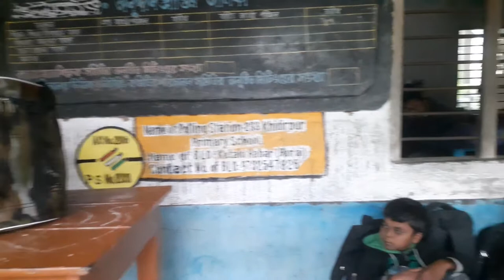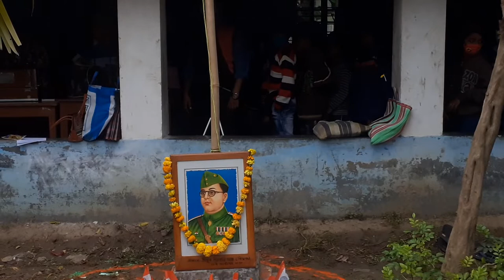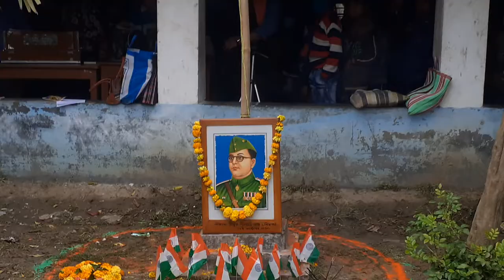Subhas Chandra Bose Jayanti 2022|| Birthday day Celebration||Khidirpur Vivekananda Coaching Centre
Hello student...
Today, January 23 marks Netaji Subhash Chandra Bose’s 125th birth anniversary. Owing to the legendary freedom fighter’s extraordinary grit and insurmountable contribution to the Indian freedom struggle, Netaji’s birthday is also observed as Parakram Diwas in the country.  Born to mother Prabhabati Bose and father Janakinath Bose, Netaji considered Swami Vivekanand his spiritual guru. He formed the Azad Hind Fauj, a military regiment, to counter Britishers. Bose also formed a woman battalion named Rani Jhansi regiment. Bose was the one who first referred to Mahatma Gandhi the position as the father of the nation.